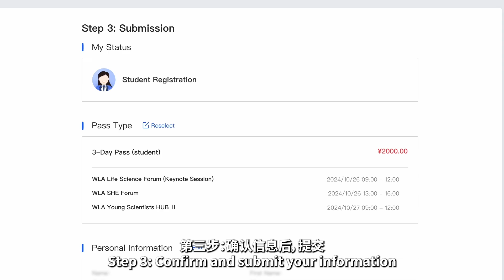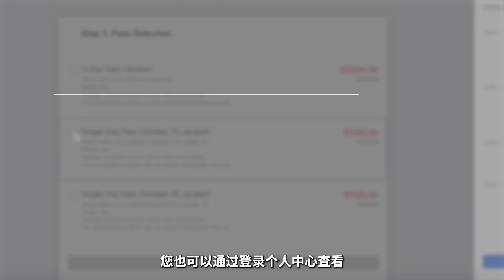Student Registration Guide for the 2024 WLA Forum